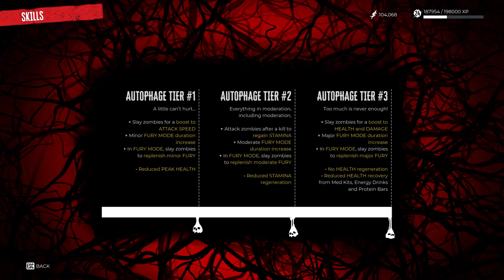Dead Island 2 - "Recenze"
V dnešním videu se podíváme na "Recenzi" Dead Island 2